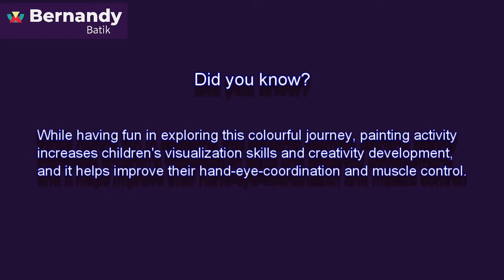Bernandy DIY Batik Kit - Guide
Experiencing the World of Batik Painting !